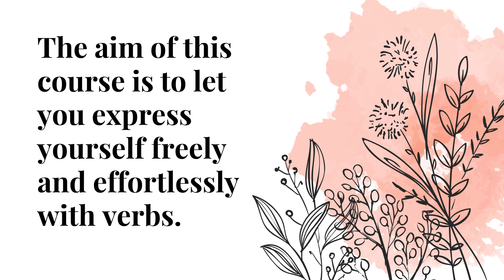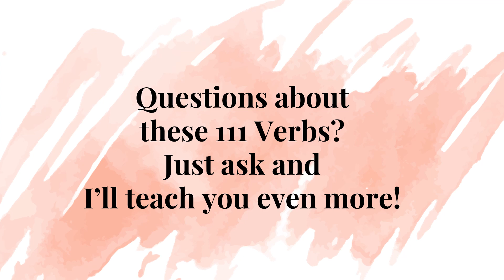Malay Essential Verbs. Kata kerja. Speak Malay & Learn Malay Vocabulary Phrases. Malay Conversation.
Do you want to Learn 111 Malay Verbs to Describe your Actions, Activities & Work?
What will you learn in this course?
• You'll Learn 111 Malay Verbs
• You'll Describe your Actions & Activities in Malay
• You'll Make 111 Sentences with Verbs
• You'll Learn Verbs from English to Malay and from Malay to English

What do you want to master?
• You want to Use Verbs in Your Conversation
• You want to Build Advanced Vocabulary Effortlessly
• You want to Learn Malay in an Enthusiastic and Inspiring Way
• You have lots of Passion for the Malay language / Bahasa Melayu

What is the Learn 111 Malay Verbs to describe your Activities and Work Course about?
1. Is the One and only Comprehensive and Concise Guide to Malay Vocabulary specifically in Verbs (Action & Activity Words).
2. Encourages the student to acquire an appreciation for the Malay language in its uniqueness, as well as its many quirks and idiosyncrasies.
3. Aspires to instill a passion in the Malay language through the introduction, explanation and articulation of Verbs.
4. Contains 222 Lectures and 5.5 hours of engaging study with peaceful nature sceneries presented in each video.
5. Cultivates bilingual fluency in both Malay and English with vocabulary and sentences explained in both languages.
6. Functions as a One-Stop Course for the Study of Vocabulary for Verbs.
7. Is in itself a Malay Encyclopedia on Verbs and the only one of its kind.
8. Perfect course for Malay language linguists who want precise in-depth words to describe all the types and nuances of Verbs.
9. Perfect course for the student who wishes to study either intensively or leisurely at one’s pace.
10. The must-have for effective communication with other people in private and business settings.

This course is for you if:
• You are Learning Malay
• You are a Linguist or Polyglot
• You want to Communicate Effectively with Locals
• You Know you study best at your Own Pace
• You Aspire to be Fluent in Malay

Fortunately, you are on cloud nine!
There are many interactive and immersive ways to learn Malay online.
I want to learn Malay Adjectives, Grammar, Vocabulary, Phrases & Sentences

I want to learn Malay Language Feelings And Emotions Vocabulary, Phrases & Sentences

I want to learn Learn Malay Language Character & Personality Vocabulary, Phrases & Sentences

I want to learn Learn Malay Language People Descriptions Vocabulary, Phrases and Sentences

I want to learn Malay Traditional Folk Poetry Appreciation Vocabulary, Phrases & Sentences

I want to learn Malay Conversation with Step by Step Prompts Vocabulary, Phrases & Sentences

I want to learn Malay Language Positive Vocabulary, Phrases & Sentences

I want to learn to Speak Malay Conversation with yummy Food Vocabulary, Phrases & Sentences

I want to Learn 111 Malay Verbs to Describe your Actions, Activities & Work

I am a Malay language enthusiast and a nature lover. Malay - the national language of my country, is a vibrant language which can be expressed fluidly, vividly and easily…and with lots of joyful expression! I love the play of words and I find that the effective use of language can convey intentions, feelings and descriptions of the world around me.

I am a school teacher. I teach Malay and English. I am passionate about language, people and nature. During the lockdown, I started exploring my options online, including the creation of courses for my students. My career goal is not merely to teach but to inspire others to reach their full potential. I enjoy spending time outdoors in nature. I like it best when I find wild flowers along my walks. I take photographs of wild flowers in different weathers and lightings.